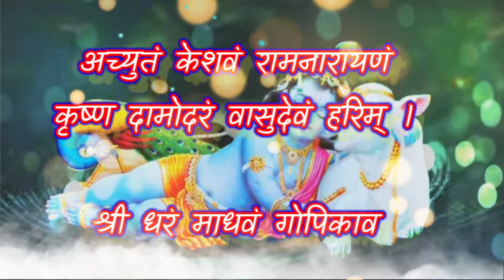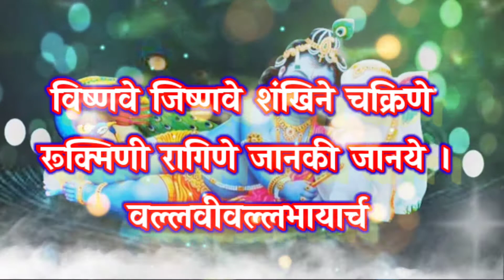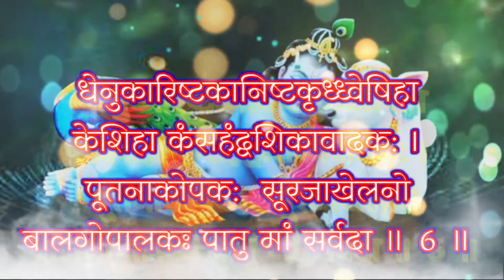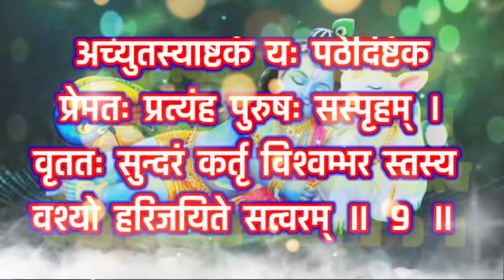अच्युताष्टकम् - श्री कृष्ण भजन with Lyrics | अच्युतं केशवं रामनारायणं - Shri Krishna Bhajan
अच्युतं केशवं रामनारायणं
कृष्णदामोदरं वासुदेवं हरिम् ।
श्रीधरं माधवं गोपिकावल्लभं
जानकीनायकं रामचंद्रं भजे ॥

अच्युतं केशवं सत्यभामाधवं
माधवं श्रीधरं राधिकाराधितम् ।
इन्दिरामन्दिरं चेतसा सुन्दरं
देवकीनन्दनं नन्दजं सन्दधे ॥२॥

विष्णवे जिष्णवे शाङ्खिने चक्रिणे
रुक्मिणिरागिणे जानकीजानये ।
बल्लवीवल्लभायार्चितायात्मने
कंसविध्वंसिने वंशिने ते नमः ॥३॥

कृष्ण गोविन्द हे राम नारायण
श्रीपते वासुदेवाजित श्रीनिधे ।
अच्युतानन्त हे माधवाधोक्षज
द्वारकानायक द्रौपदीरक्षक ॥४॥

धेनुकारिष्टकानिष्टकृद्द्वेषिहा
केशिहा कंसहृद्वंशिकावादकः ।
पूतनाकोपकःसूरजाखेलनो
बालगोपालकः पातु मां सर्वदा ॥६॥
विद्युदुद्योतवत्प्रस्फुरद्वाससं
प्रावृडम्भोदवत्प्रोल्लसद्विग्रहम् ।
वन्यया मालया शोभितोरःस्थलं
लोहिताङ्घ्रिद्वयं वारिजाक्षं भजे ॥७॥

कुञ्चितैः कुन्तलैर्भ्राजमानाननं
रत्नमौलिं लसत्कुण्डलं गण्डयोः ।
हारकेयूरकं कङ्कणप्रोज्ज्वलं
किङ्किणीमञ्जुलं श्यामलं तं भजे ॥८॥

अच्युतस्याष्टकं यः पठेदिष्टदं
प्रेमतः प्रत्यहं पूरुषः सस्पृहम् ।
वृत्ततः सुन्दरं कर्तृविश्वम्भरस्तस्य
वश्यो हरिर्जायते सत्वरम् ॥९॥
acyutaṃ keśavaṃ rāmanārāyaṇaṃ
kṛśhṇadāmodaraṃ vāsudevaṃ harim |
śrīdharaṃ mādhavaṃ gopikā vallabhaṃ
jānakīnāyakaṃ rāmachandraṃ bhaje ‖ 1 ‖

achyutaṃ keśavaṃ satyabhāmādhavaṃ
mādhavaṃ śrīdharaṃ rādhikā rādhitam |
indirāmandiraṃ chetasā sundaraṃ
devakīnandanaṃ nandajaṃ sandadhe ‖ 2 ‖

viśhṇave jiśhṇave śaṅkane chakriṇe
rukmiṇī rāhiṇe jānakī jānaye |
vallavī vallabhāyārchitā yātmane
kaṃsa vidhvaṃsine vaṃśine te namaḥ ‖ 3 ‖

kṛśhṇa govinda he rāma nārāyaṇa
śrīpate vāsudevājita śrīnidhe |
acyutānanta he mādhavādhokśhaja
dvārakānāyaka draupadīrakśhaka ‖ 4 ‖

rākśhasa kśhobhitaḥ sītayā śobhito
daṇḍakāraṇyabhū puṇyatākāraṇaḥ |
lakśhmaṇonānvito vānaraiḥ sevito
agastya sampūjito rāghavaḥ pātu mām ‖ 5 ‖

dhenukāriśhṭakā'niśhṭikṛd-dveśhihā
keśihā kaṃsahṛd-vaṃśikāvādakaḥ |
pūtanākopakaḥ sūrajākhelano
bālahopālakaḥ pātu māṃ sarvadā ‖ 6 ‖

bidyudud-yotavat-prasphurad-vāsasaṃ
prāvṛḍam-bhodavat-prollasad-vigraham |
vānyayā mālayā śobhitoraḥ sthalaṃ
lohitāṅ-ghidvayaṃ vārijākśhaṃ bhaje ‖ 7 ‖

kuñchitaiḥ kuntalai bhrājamānānanaṃ
ratnamauḻiṃ lasat-kuṇḍalaṃ gaṇḍayoḥ |
hārakeyūrakaṃ kaṅkaṇa projjvalaṃ
kiṅkiṇī mañjulaṃ śyāmalaṃ taṃ bhaje ‖ 8 ‖

achyutasyāśhṭakaṃ yaḥ paṭhediśhṭadaṃ
premataḥ pratyahaṃ pūruśhaḥ saspṛham |
vṛttataḥ sundaraṃ kartṛ viśvambharaḥ

Note - All the images/Pictures/Videos are Shown in this video belongs to the respected owners and not me. I am not Owner of any pictures shown in this video.